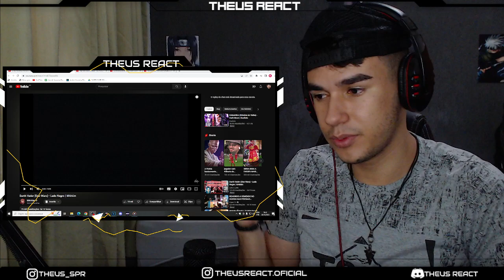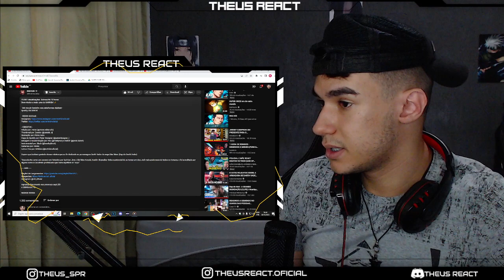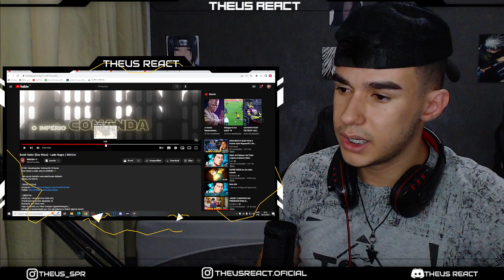REACT - Darth Vader (Star Wars) - Lado Negro | M4rkim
LIVE HOJE AS 19 HRS COMEÇANDO KOMO DESU GA - LINK A BAIXO

🔴THEUSUDO
Maico Sória
Gustavooo0010
Scott Leonardo
JC | Nickforon Jean
Gabriel ALVES
Luf_Leo
escanortv007

🔵BRABISSIMO
SrSunx
Natsu05
Mamoru Endo
kaike silva
Gabriel Torres
Nicolas Juan

🟢BRABO
Yuri Silva
Alessandro Oliveira
Ιωάννης
Baka Dono
Wellington Santos
rivo
Ll Lll
Luke 3d
alex ferreira
okitavios34
jlguego
Henrique Costa
VINI
Mystic
Gil.San❤
Kraninlockpal
Douglas Porto
SZN
Psycho
STERBEM
JoãoVictor Guedes
Sr_Yutsu
Rafael Raed
Bruniel Félix
Flexzadaa
luiz react
Tody Manin
Carlos Italo